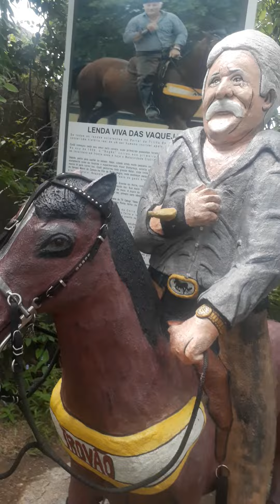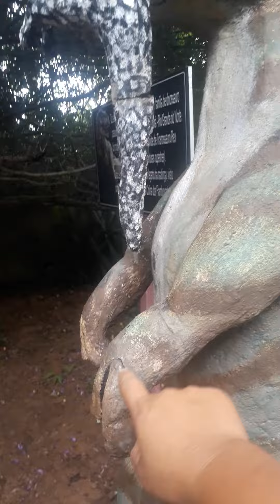portal da trilha encantada